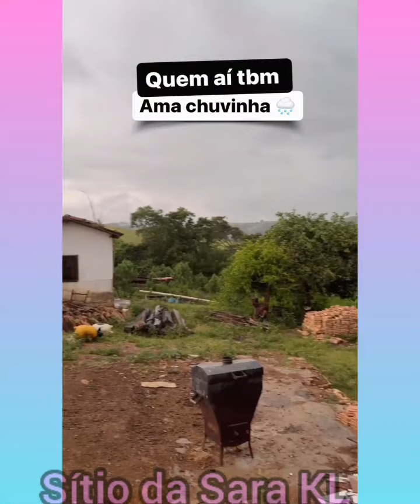Sara kellen explicou porque o reboco da parede é de gesso